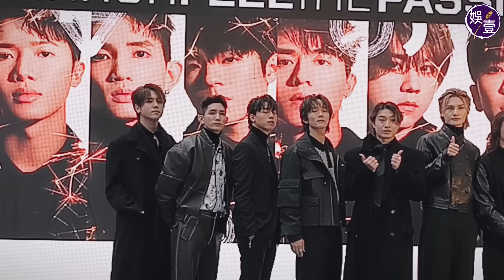MIRROR祝酒 姜濤兩啖飲光 江𤒹生養金魚 Stanley一口氣飲晒 再飲埋陳卓賢嗰杯︱花絮（ MIRROR 姜濤 邱士縉 江𤒹生 娛壹 ）